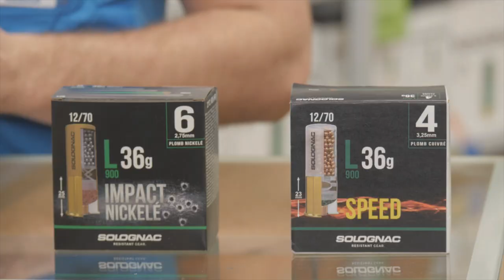Comment choisir ses munitions de chasse ?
Découvrez les conseils de notre vendeur chasse pour choisir au mieux vos munitions de chasse.